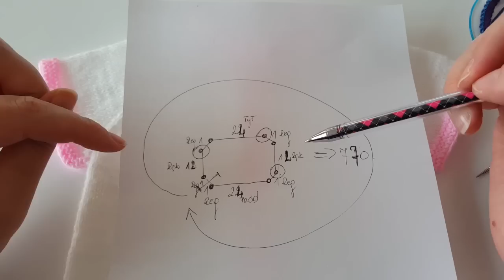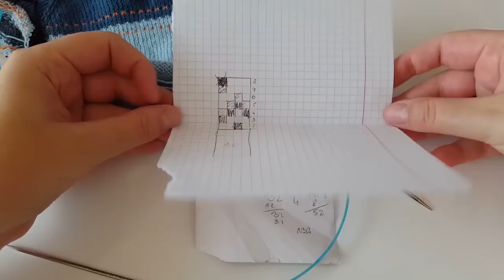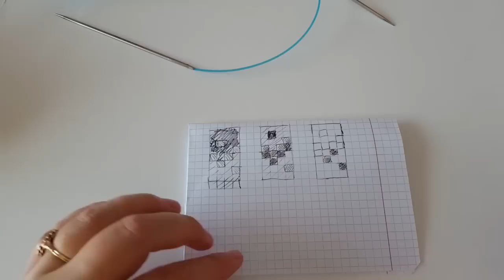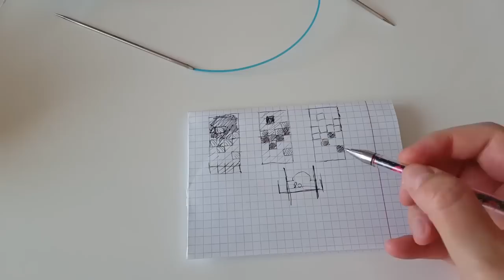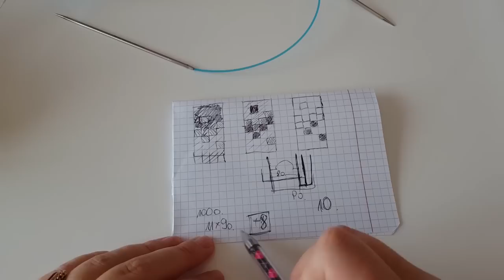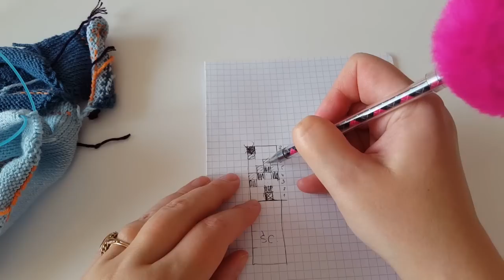Sweterek Mini - część 1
Szczegóły na:
Kurs krok po kroku